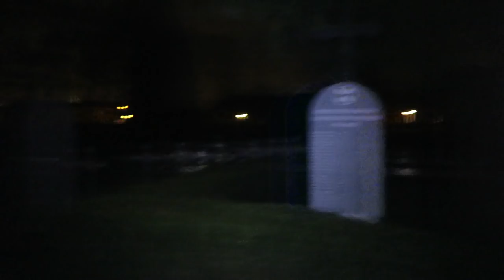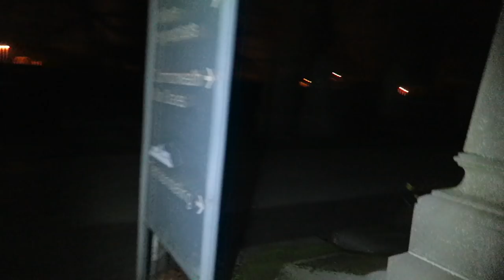24 Hour Overnight Challenge REAL HAUNTED CEMETERY at 3 AM "FOUND HUMAN SKULL" PT.3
Jefstetics World is back at the Most Haunted Cemetery at 3 AM. This is the only cemetery with a skull on someone's grave. Most of the graves are from the years of 1800 and less. This cemetery is the most haunted and scariest Jefstetics World ever visited..